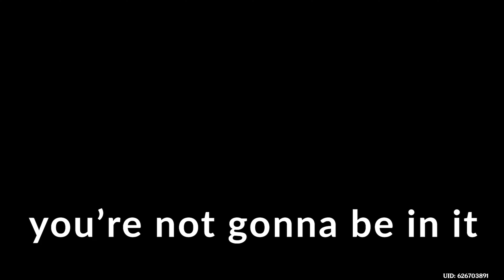Playing Genshin Impact While Ignoring The Small Fire In My House